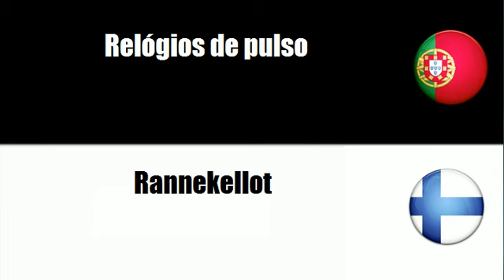Português+Finlandês = Artigos pessoais de horometria